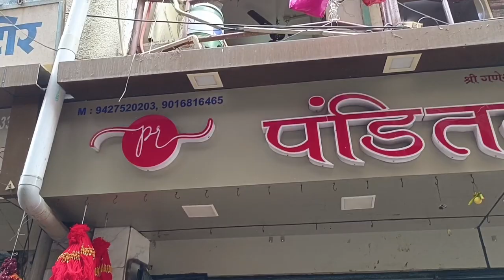Ahemdabad Market/Ahemdabad ki Sabse Sunder Lake/Kankaria Lake/Full /Tourist Place in Ahemdabad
ello Everyone,
MY NAME IS PARVEEN